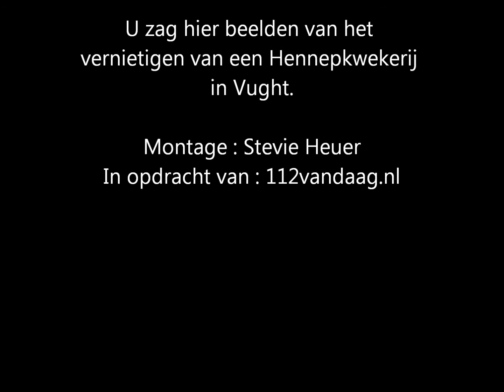Hennepkwekerij ontmanteld Kivietstraat in Vught 17-04-2012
bekijk in HD ! voor foto's en informatie..